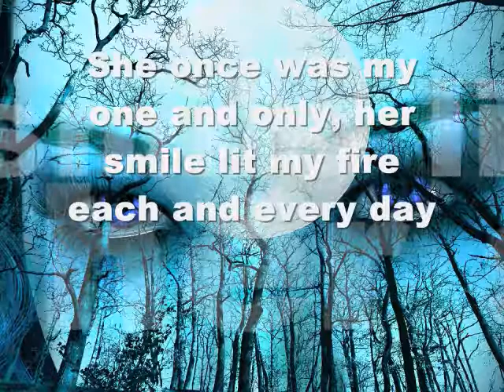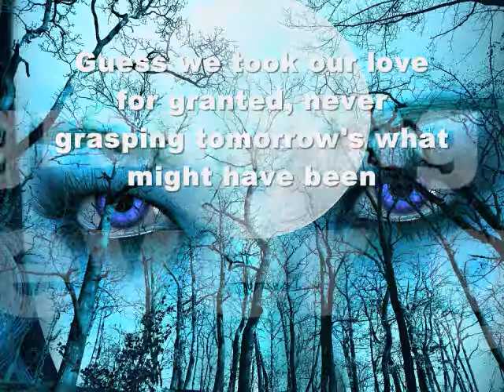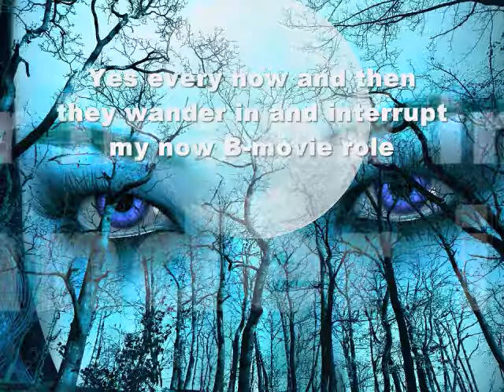Painted in Indigo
Once in a while I ponder while takin' a ride thru yesterday
Where is she now I'm wondering why, why true Love dies

She once was my one and only her smile lit my fire each and every day
Then just like that all that all that we had are  now sealed
 in yesterday

CHORUS

Yes every now and then they wander in
And interrupt my now B-movie role
A back when mellow memory from forgotten moons ago
And they are forging in rainless rainbows and painted in indigo

Guess we took our love for granted
Never grasping tomorrow's what might have been
Like a mournful nomad my latest look back
Burns through the lens of the past

CHORUS

And they are forging in rainless rainbows and painted with indigo